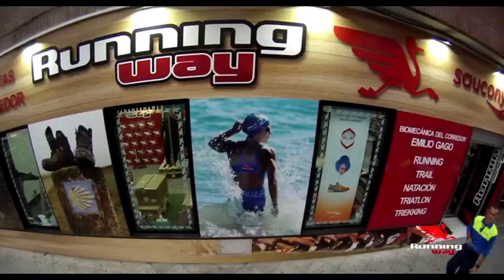¡Un mes para empezar la temporada! | Mundo DDCAMPISTA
¡Muy buenas chicos! ¡Queda solo un mes para que comience mi temporada! Se avecinan muchas aventuras este año y a partir de ahora comenzaré a subir más vídeos por aquí por el canal...
¡El 2 de abril tendré mi primer triatlón en año y medio! ¡Qué ganas tengo!
Enlaces de interés del blog:
Enlaces de interés personales:
Canciones utilizadas:
➨ Intro y Outro:
TheFatRat - Unity
TheFatRat